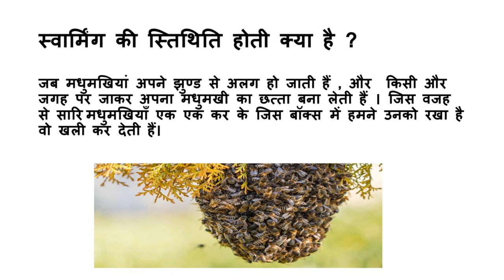मधुमक्खी के रोग एवं रोकथाम । Diseases of Bee Farming